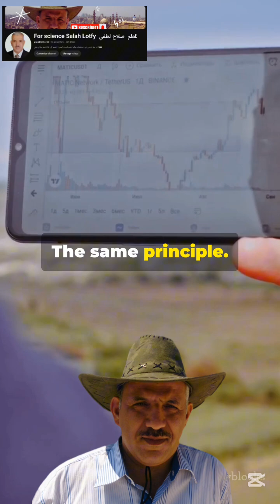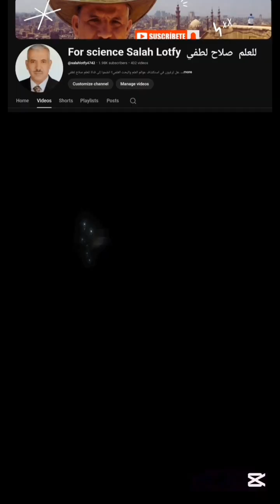Barometer: How Science Learned to Measure the Weight of Air | From Torricelli to Modern Weather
🎥 Video Title
📝 Video Description
What if the air around you is not weightless—but powerful enough to shape weather, guide aircraft, and predict storms?
In this episode, we explore the scientific journey of the barometer, one of the most fundamental measurement instruments in experimental science. From Evangelista Torricelli’s mercury experiment to aneroid barometers and today’s digital pressure sensors, this video reveals how atmospheric pressure transformed from an invisible concept into measurable data.
You will discover:
How air pressure was first measured
Why mercury changed science forever
The transition from liquid-based to mechanical and digital barometers
The role of barometers in weather forecasting, aviation, and climate science
Why the scientific principle stayed the same while technology evolved
This episode is part of Foundation Instruments, the series that explores the tools that built modern science.
📌 Watch the full scientific story only on
For Science Salah Lotfy Channel